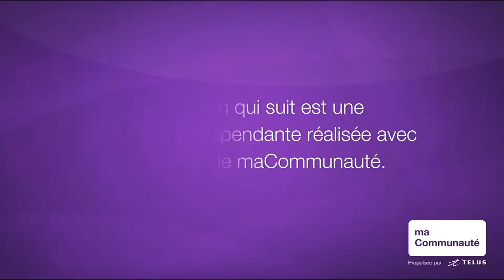Les Enflammés : André Chrétien